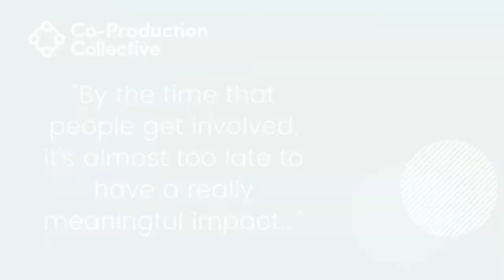Co-Pro Stories: Annie Extract